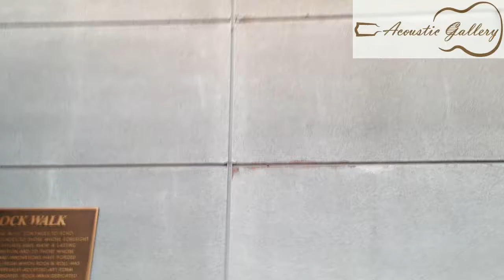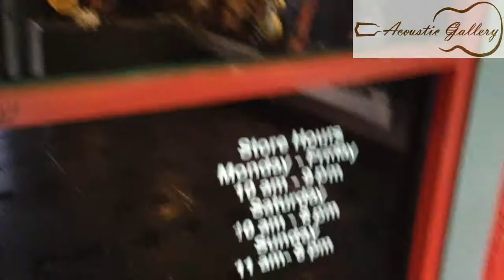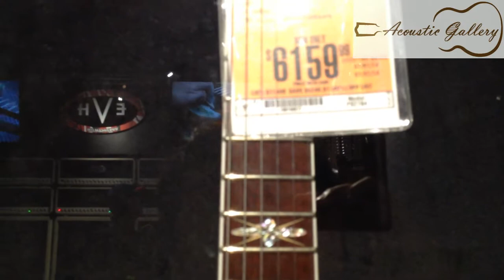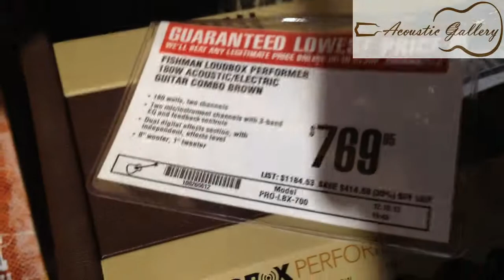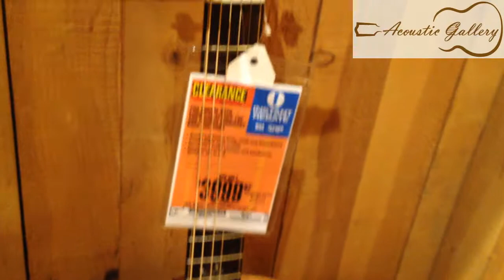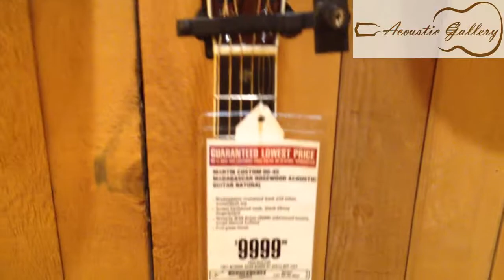[A.GaL] 2014 NAMM SHOW 스페셜-3 LA의 한 기타센터에서...1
어쿠스틱갤러리 참치의 기타비린내 스페셜 영상.
LA의 한 기타센터에서...

 - 01:00 PM - 07:30 PM (월-금요일 / Monday to Friday)
 - 10:00 PM - 06:00 PM (토요일 / Saturday)